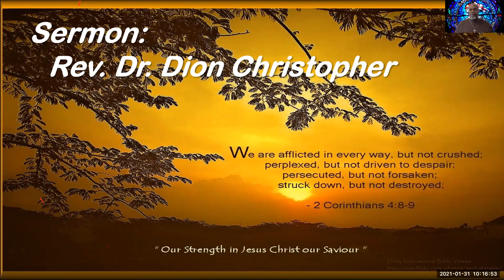Margate Moravian Fellowship Sunday Service Rev. Dr. Dion Christopher 2021 01 31